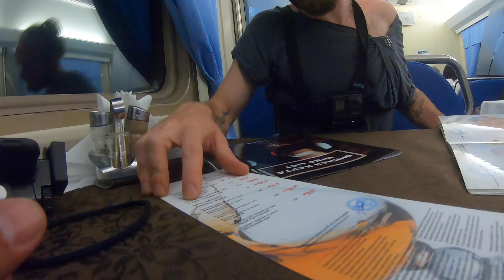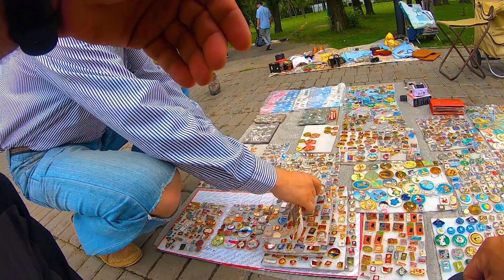قطار سراسری سیبری - روسیه - قسمت ۷ - ودکا خوری با چندتا روس و شهر کازان (۱)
M O S A F E R - مسافر
from Nizhny Novgorod to Kazan - Russia -7  - Episode no. 170